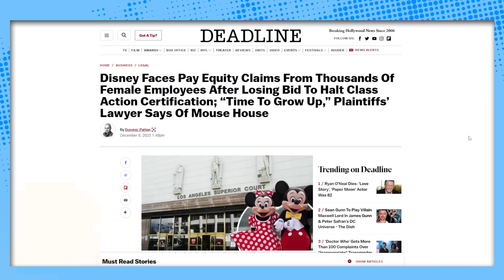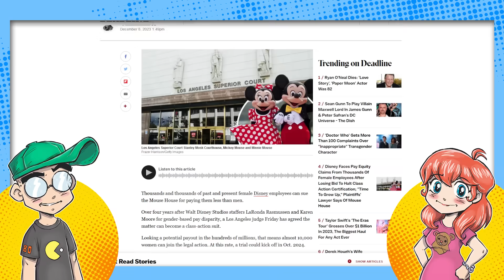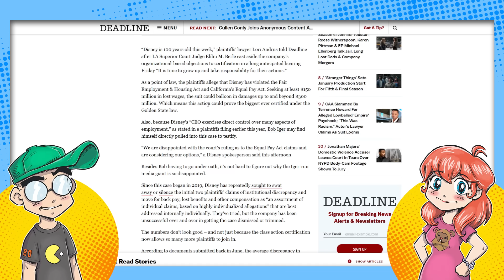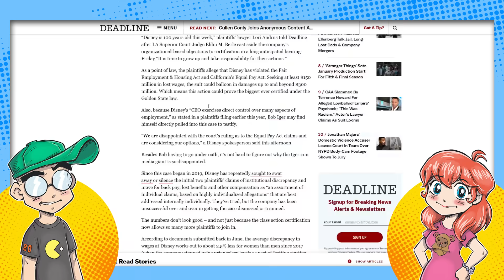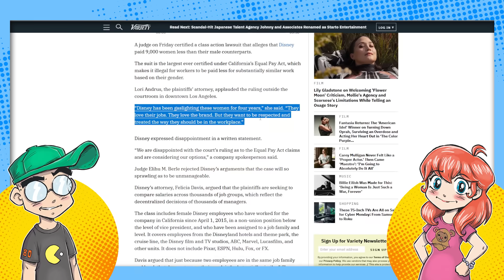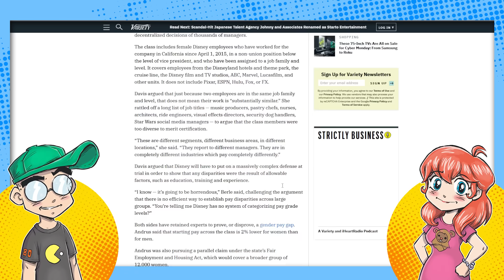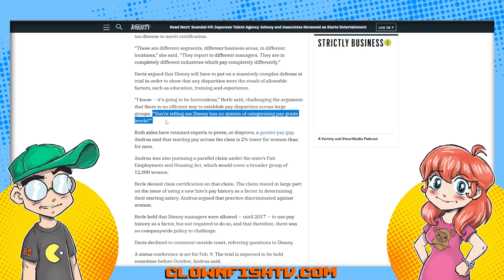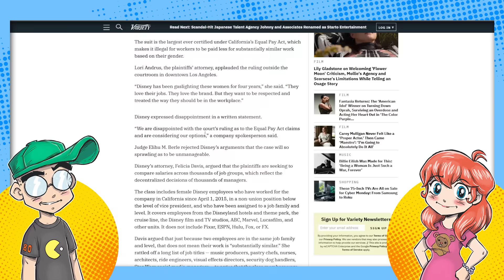Women are Suing Disney!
Disney is in another class-action lawsuit. This time its because many women feel they were underpaid compared to their male counterparts. And this cost the Mouse House as much as $300 and require Disney CEO Bob Iger to testify...